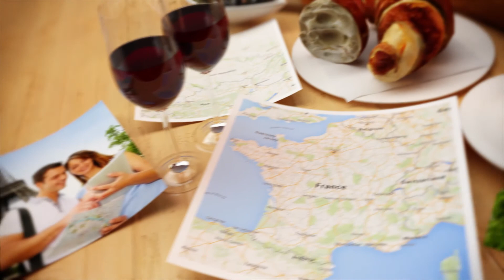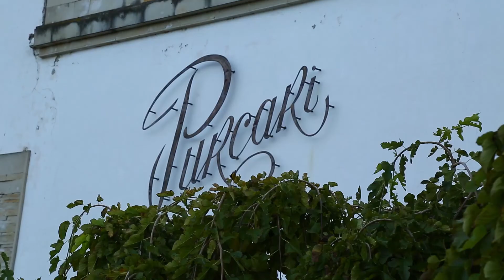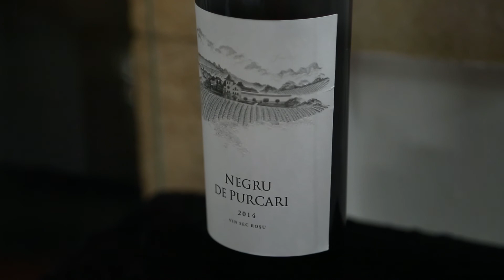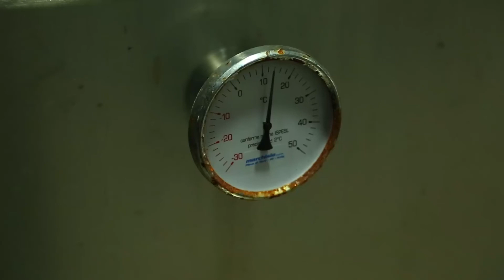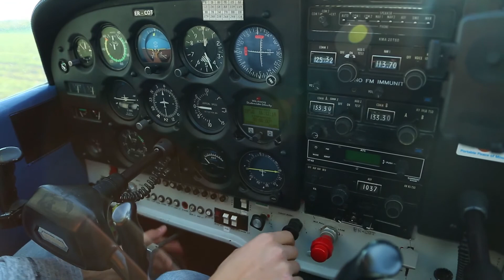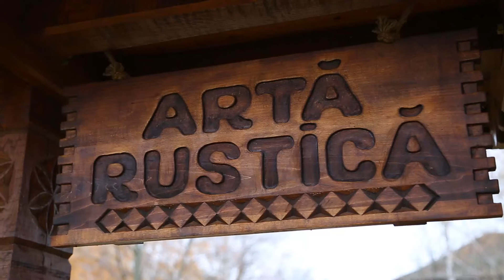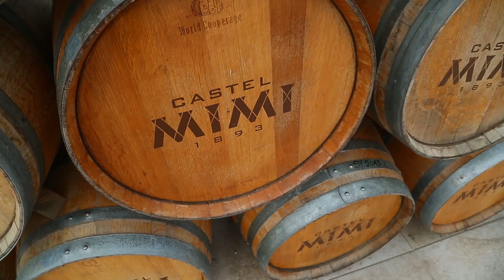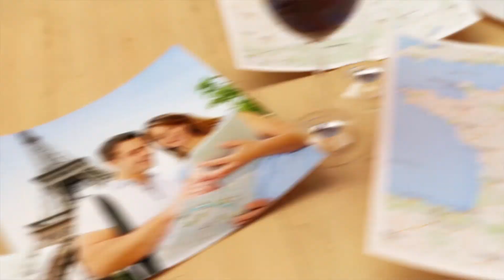"ЖДЕМ В ГОСТИ" - ПО ВИННОМУ ПУТИ МОЛДОВЫ